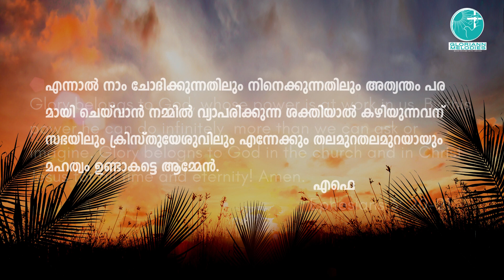Yerushalemerunnone yelppan | ഓശാന ശുശ്രൂഷയുടെ ഗാനം I Palm Sunday Liturgical Song I Gloriann Melodies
Oshana song യേരുശലേമേറുന്നോനെ By Gloriann Melodies (Anu James & Gisha Eldo)

We are grateful to the Lord Almighty for the blessings to start our new YouTube channel Gloriann Melodies for Syriac Orthodox Devotional Songs.

🔔Get Alerts when releasing any new video. Please Turn on the bell icon.